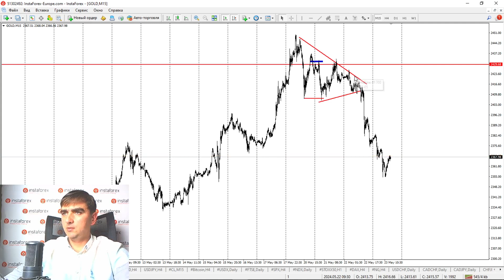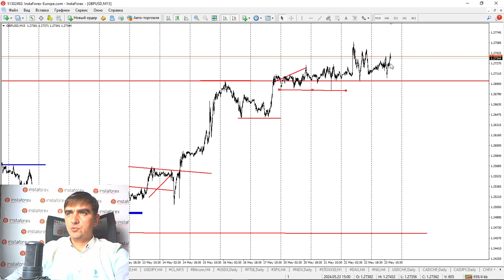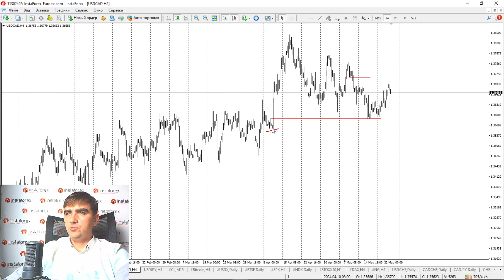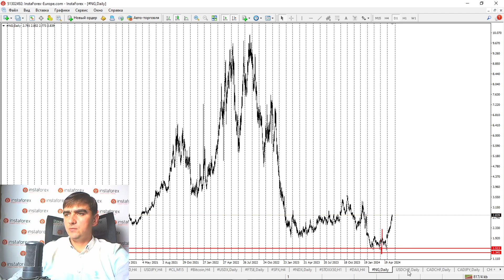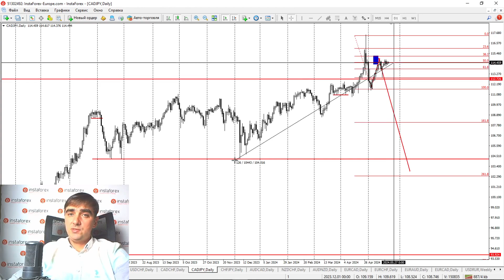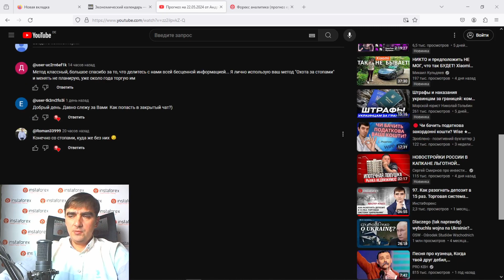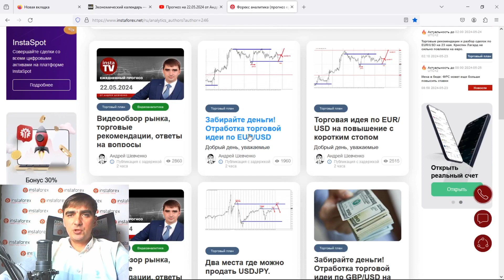Форекс обзор 23 мая 2024